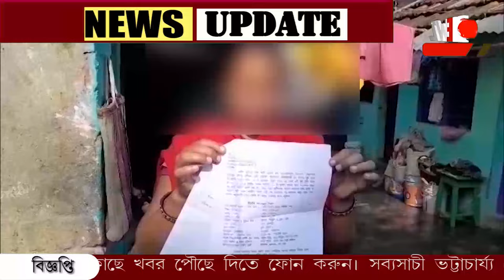আধার কার্ড করাতে গিয়ে ১২ দিন ধরে নিখোঁজ দুই নাবালিকা!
আধার কার্ড করাতে গিয়ে ১২ দিন ধরে নিখোঁজ দুই নাবালিকা! অপহরণের অভিযোগ পরিবারের। শান্তিপুর থানায় অভিযোগ দায়ের।